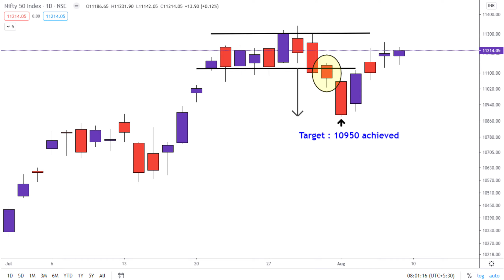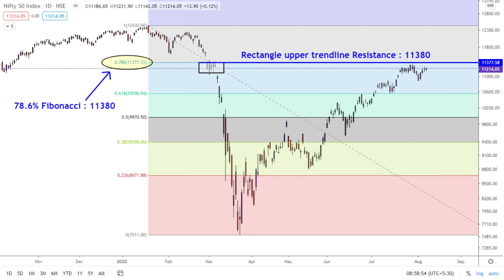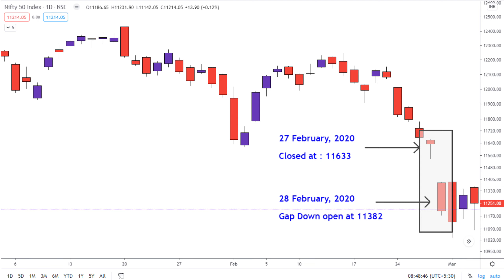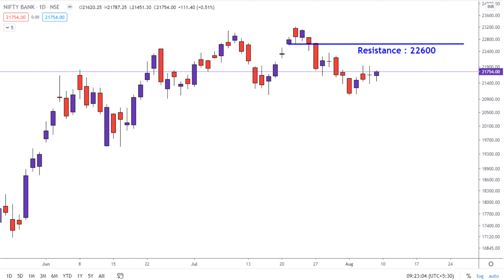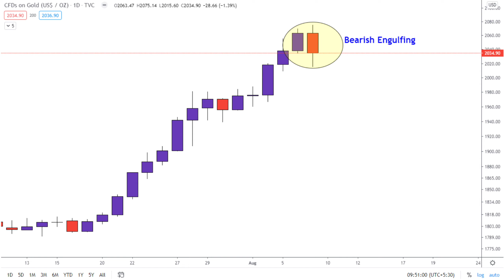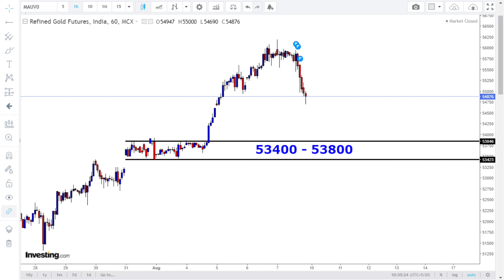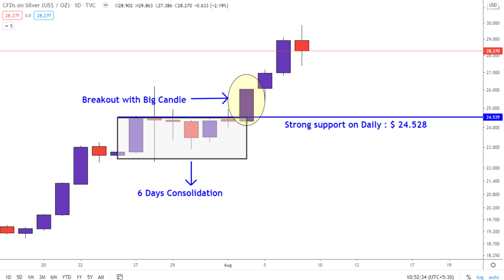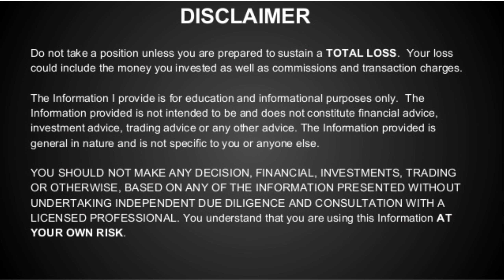Gold | Silver | Nifty | Bank Nifty view for next week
10950 का टारगेट हासिल करने के बाद निफ़्टी 11200 के ऊपर बंद हुआ है. पिछले शनिवार को हमने आपको 10950 का टारगेट दिया था वो हासिल हो गया. हमने उसी वीडियो में आपको बताया था 10850 अच्छा सपोर्ट है, निफ़्टी ने वह पे सपोर्ट लिया और 11250 तक ऊपर आया.

निफ़्टी और बैंक निफ्टी अभी खरीदारी के लिए अच्छे लग रहे है और यहाँ से ऊपर जानेका दम रखते है. हमने वीडियो में निफ़्टी और बैंक निफ्टी के टारगेट दिए है. देखें और पता करे.

उसी तरह से हमने वीडियो में गोल्ड और सिल्वर को भी कवर किया है. डॉलर और रुपया दोनों के अंदर गोल्ड और सिल्वर का क्या सपोर्ट आ रहा है बताया है.

After achieving the target of 10950, the Nifty has closed above 11200. Last Saturday we gave you a target of 10950, it was achieved. In the same video we told you 10850 is good support, Nifty took that support and came up to 11250.

Nifty and Bank Nifty are looking good for buying right now and have the power to go up from here. We have given the targets of Nifty and Bank Nifty in the video. See and find out.

Similarly, we have also covered Gold and Silver in the video and share the support of gold and silver coming in both dollar and rupee.